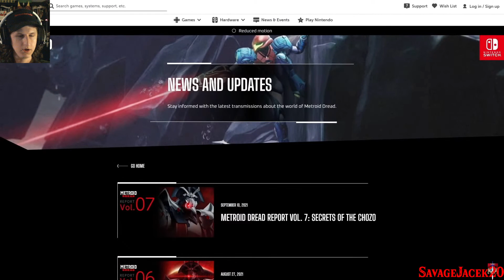Late Direct Reaction & Analysis! - 9-23-21